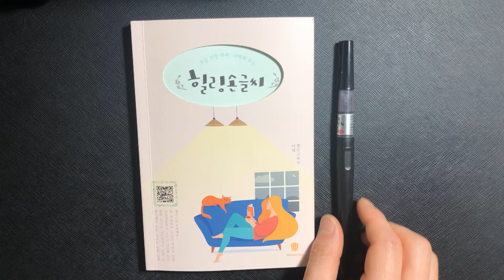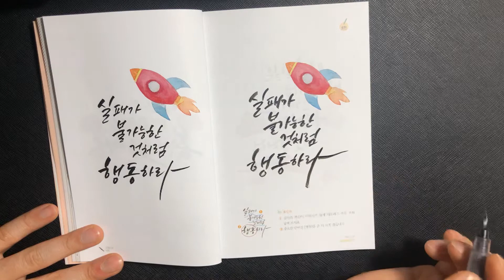#110 - ‘힐링손글씨’ 책 써보기!!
이 영상을 허가 없이 배포/변경, 상업적이용은 불가합니다.